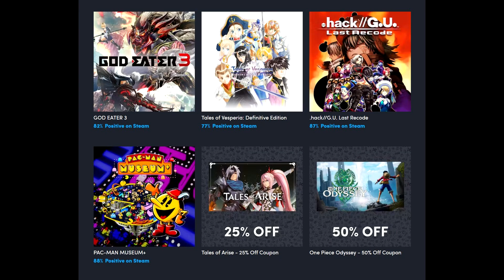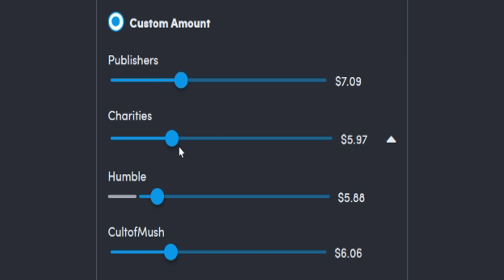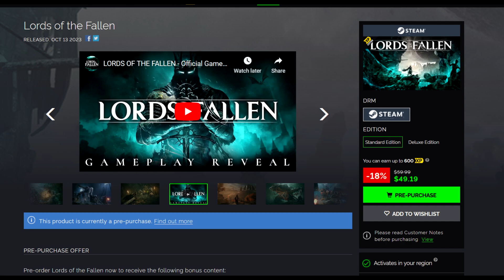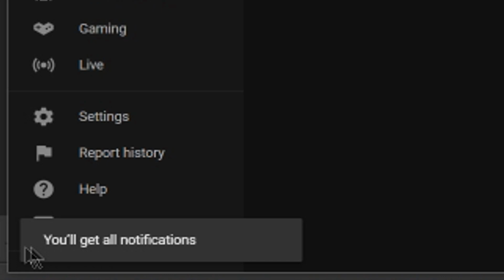INSANE NEW HUMBLE BUNDLE + GET A BIG NEW GAME CHEAPER!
Links-
Crazy New Bundle -